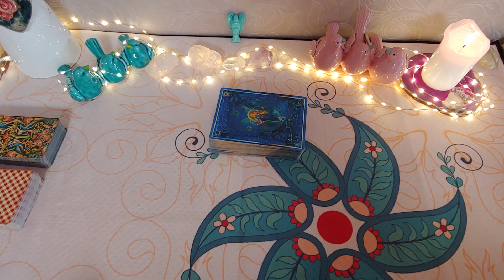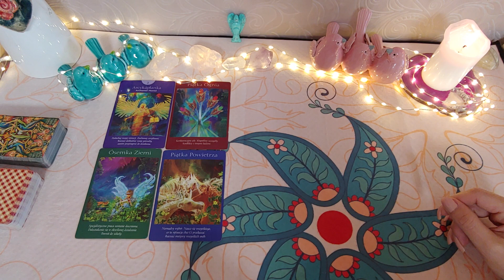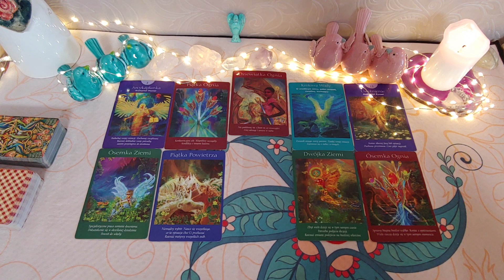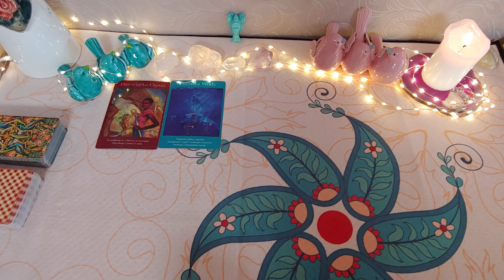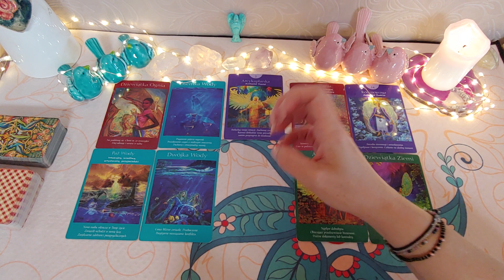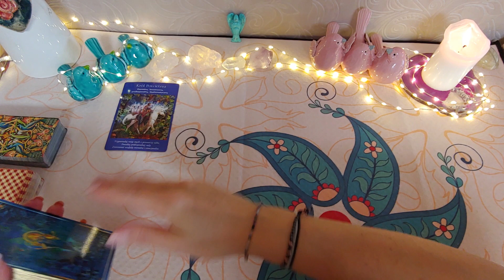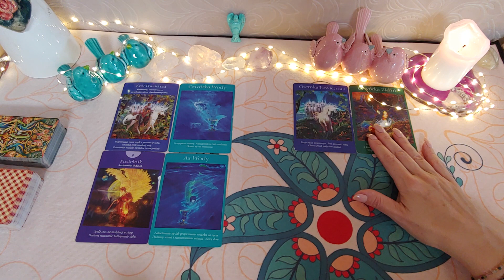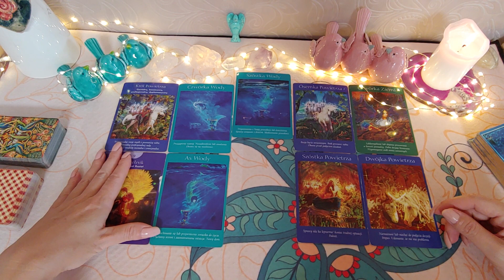Kolejne 48H🌺13-14 wrzesień🌺Byk Panna Koziorożec 🌺tarot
Zapraszam do PLAYLIST gdzie znajdują się czytania na nowy rok numerologiczny, na drugą połowę roku, na miłość z okazji 15000 subskrypcji oraz wiele innych ✳️